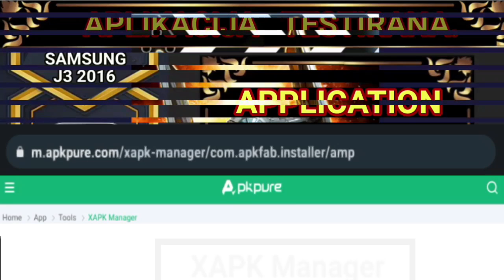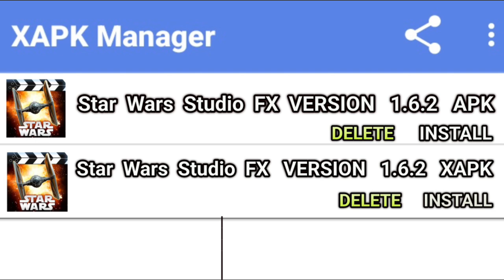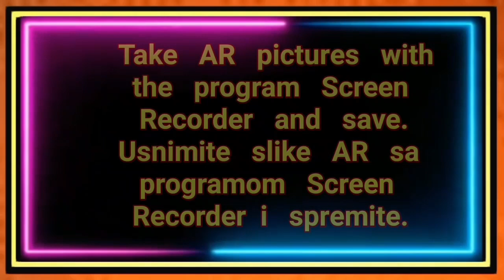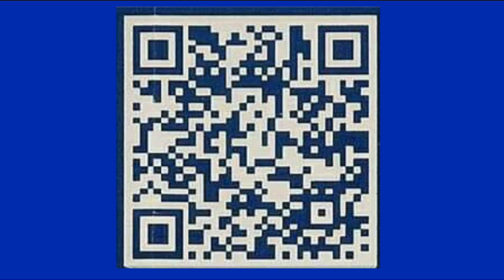Star Wars Studio FX XAPK and QR Code